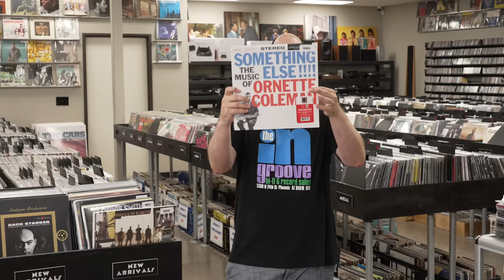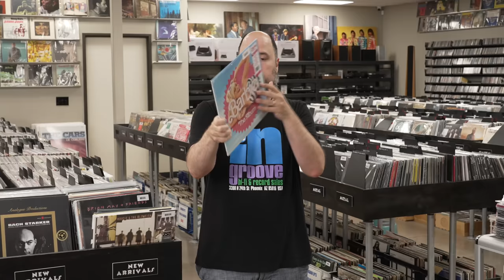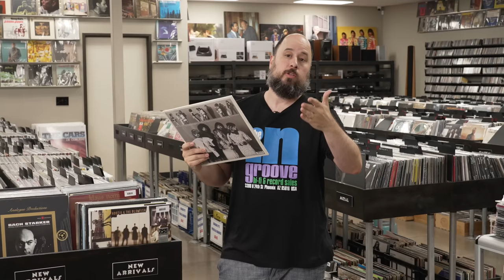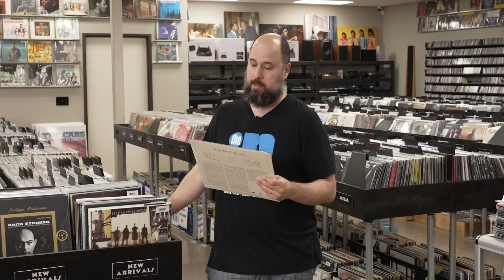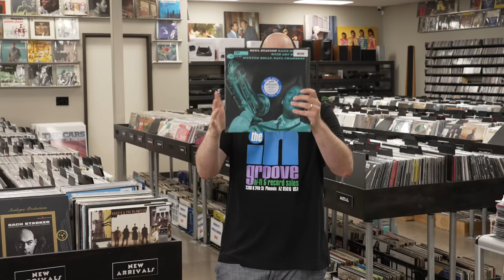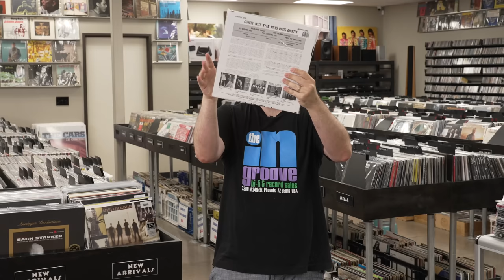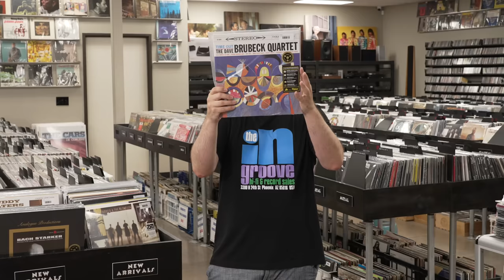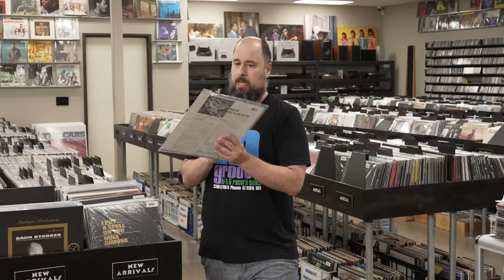New Arrivals from Analogue Productions, Blue Note, The Doors, Marilyn Manson, Blur & Nina Simone